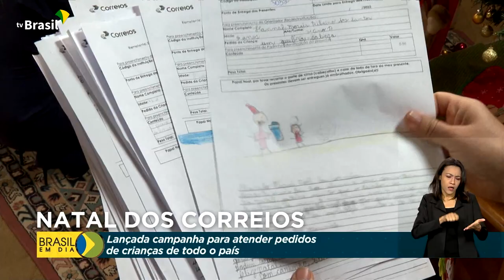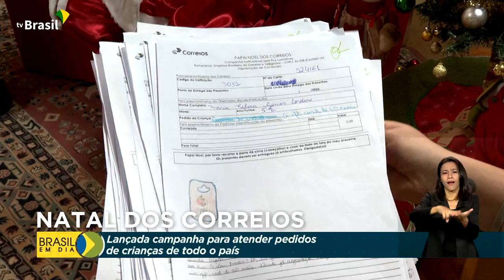Cidadania | Papai Noel dos Correios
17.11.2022 - O Natal se aproxima e para aqueles que querem fazer uma boa ação, foi lançada a tradicional Campanha de Natal dos Correios.